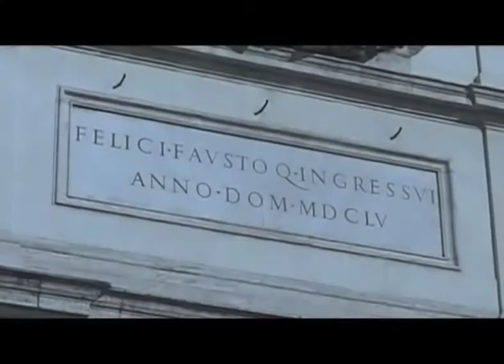A.CORELLI - OP. III - nr 5 - Musica Antiqua Latina